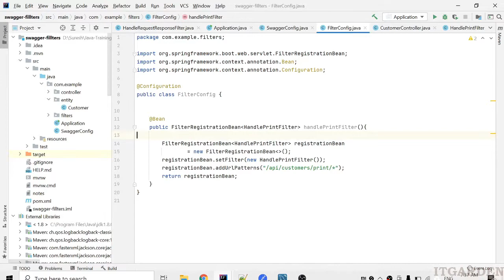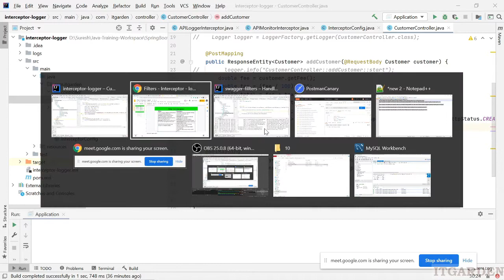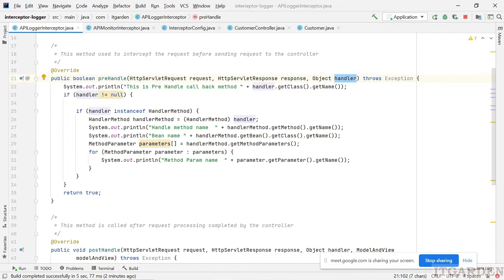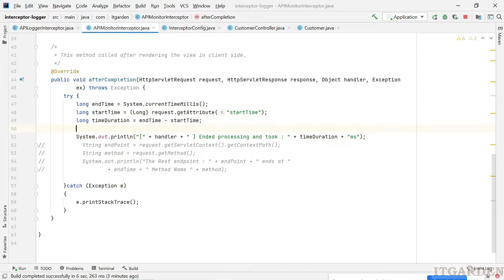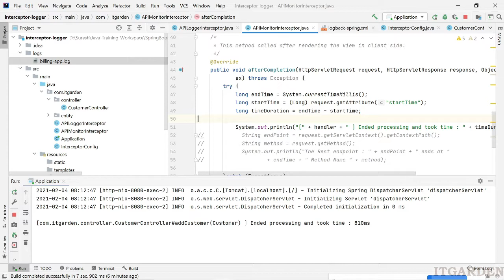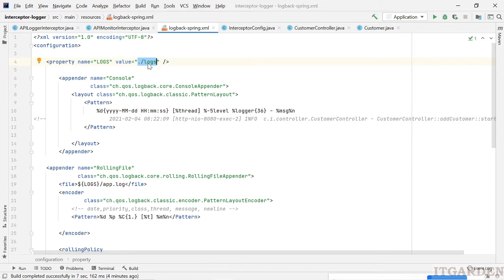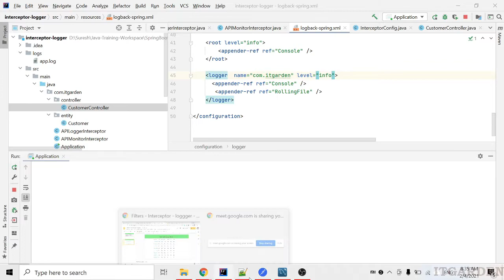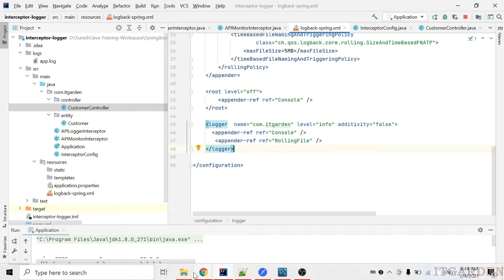Spring Boot INTERCEPTOR VS FILTERS AND LOGBACK - SESSION 7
This is Video explains the Interceptors, Filters, and log back with Practical session
Example code available @ following GitHub URL:

I am developing a Billing System using Spring Boot. Already there are many topics I have posted related to Billing System Project. In the First version of the Billing System, I have implemented all kinds of Technical topics. Technical topics nothing but, integrating Spring boot logging framework, Spring Boot validation framework, and many more. Please follow the Billing System which I developing, it is very useful who wanted to get real-time project experience in Spring Boot. you can easily crack the interviews. Even I am ready to explain the technical topics if you have any doubts about the Project. You can find my contact. You can find my contact @ Also, I have given my LinkedIn, Instagram, and FB profile in my Channel homepage banner